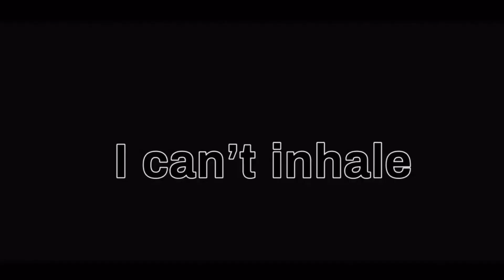Trypophobia meme||Kacy(C.C) Afton||2nd AU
Characters in the 2nd AU:
William afton
Micheal afton
Kacy(C.C) afton
Elizabeth afton
Lilo afton
Richard afton(Williams father)
Stacy afton(Williams mother)
Nahida and Makoto afton(Williams twin sisters)
Aloura(1 of ennards souls)
Charlie Emily
Cassidy
Gabriel(he was adopted by William after he was killed he possess Glamrock Freddy original Freddy is broken)
Jeremy
Fritz
Dark Susie/Good Susie(she has split personality disorder good Susie is sundrop and dark Susie is moondrop dark Susie destroyed chica)
Daniel afton(the triplets older brother)
Adam “Al” afton(william, Makoto, Nahida, and Daniel’s little cousin)
Carlos(Daniel’s boyfriend)
Alluka Miller(Richard’s girlfriend and William, Makoto,and Nahida’s stepmother)
Hanako Miller Afton(Richard and Alluka’s son and William’s youngest sibling)
Carmine Lee Miller & Kieran Daisy Miller(the two who possess ft foxy, the kids of Alluka, the step sisters of the triplets, the half sisters of Hanako, And the step daughters of Richard)
Luna(the first kid William killed)
Milana Sophie ???(Aloura’s daughter)
Vincent Myers(Williams husband in the present time)
Clint Samuel Emily(Henry’s little brother)
Maya Rose Emily(Henry’s little sister)
Akira Grace Emily(Henry’s mother)
Carson Smith Emily(Henry’s father)
“Crouton”(FT Freddy’s soul)

Ships in the 2nd AU:
Charlie X Elizabeth(platonic)
Cassidy X Kacy(C.C)(Platonic)
William X henry(in the past before William killed Charlie they were dating)
William X Vincent Myers(in the present there married)
William X Henry X Vincent Myers?(henry loves Will and William loves Vincent but still loves Henry this is Platonic)
Micheal X Aloura(not micheal X Ennard)
Daniel X Carlos
Richard X Alluka
Makoto X nobody
Nahida X nobody
Stacy X hell
Lilo X nobody
Hanako X nobody
Carmine X nobody
Kieran X nobody
Gabriel X Susie(Platonic)
Jeremy X Fritz(Platonic)
Carson Emily X Akira Emily
“Crouton” X Clint(Platonic)